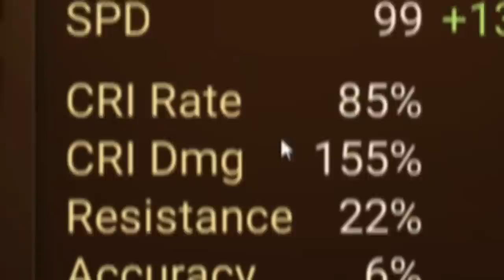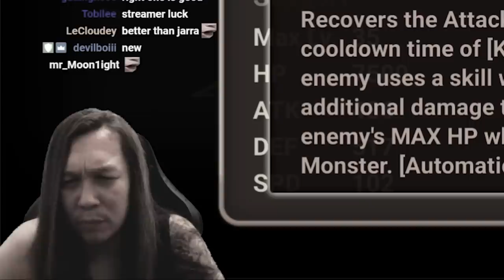THEY SAY MY NEW NAT 5 IS LIKE ARTAMIEL? - SUMMONERS WAR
Use my Link to install ✅ BLOODLINE for Free ✅ and receive a $20 worth starter pack!  ✅ And for the next 7 days, the first 30 players who leave their in-game Account ID
& Username in the comment section below will receive a free Legendary Female Titan Warrior Champion!